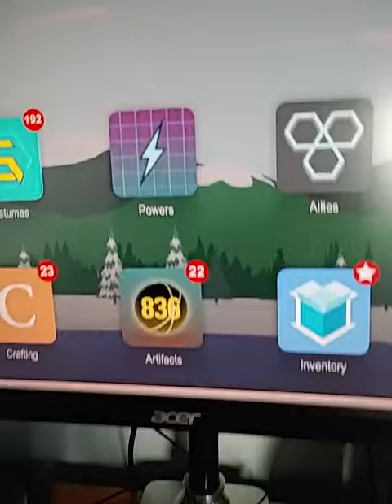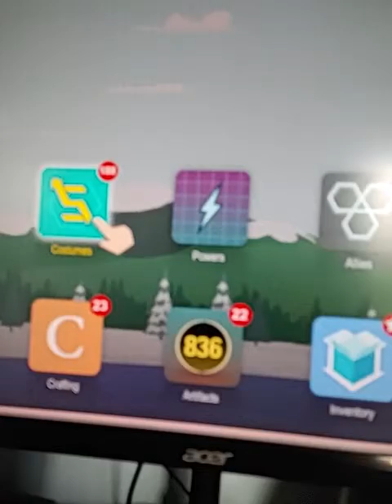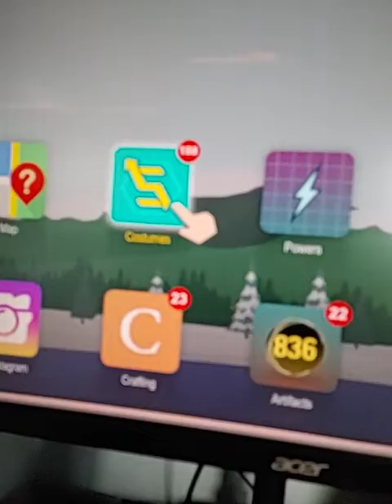Red Riding Hood On South Park DLC Part 31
Red Is The First Time In DLC